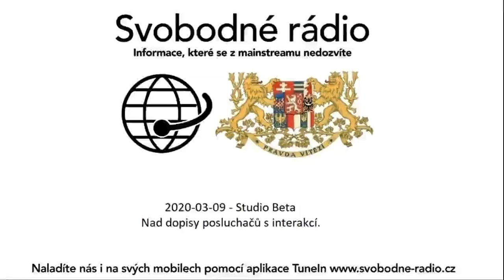2020 03 09 Studio Beta Nad dopisy posluchacu s interakci